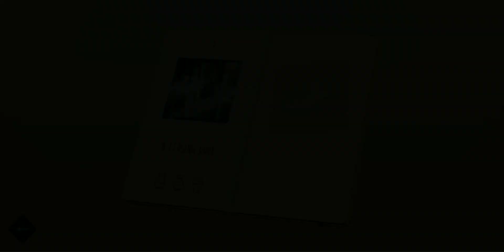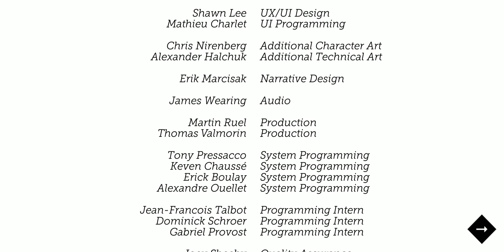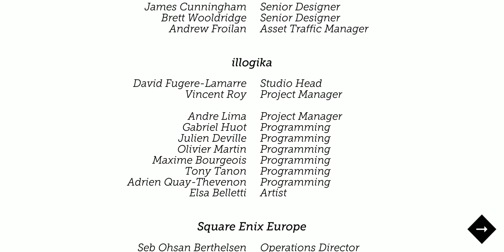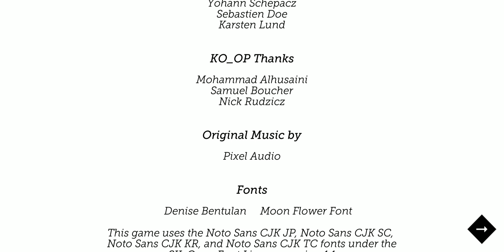Lara Croft GO The Escape